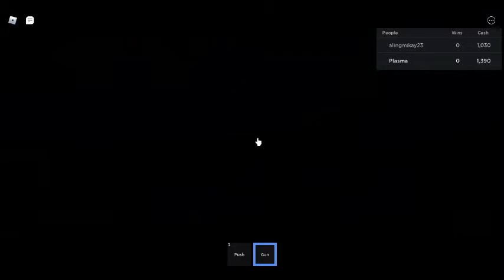Squid game (I'm a guard :D)